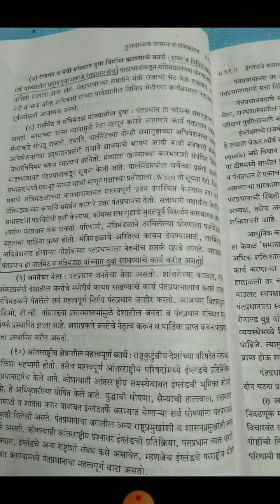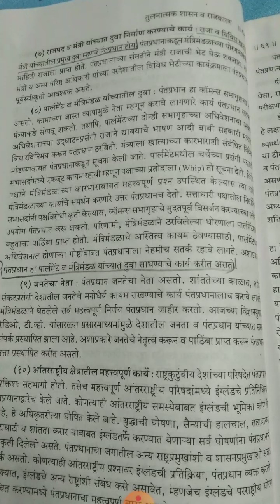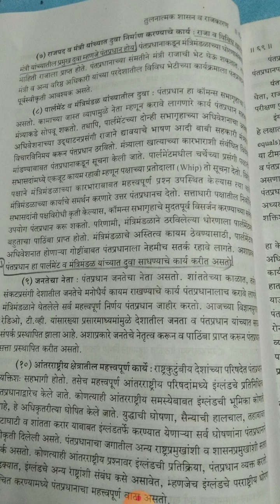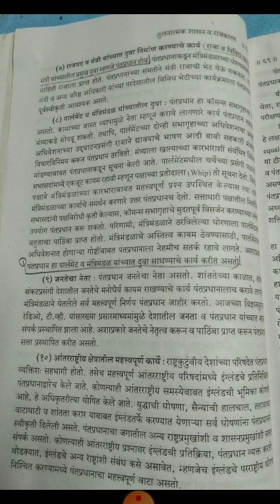बी .ए .सेम III इंग्लड च्या प्रधान्मंत्र्याचे कार्य भाग २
प्रा. रामटेके